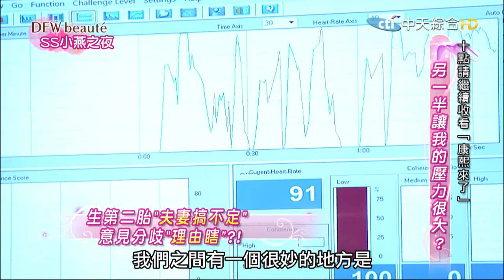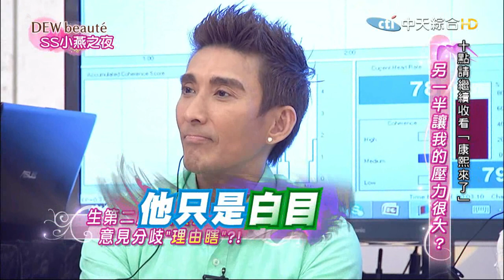《小燕之夜》精采片段 潘若迪想生第二胎的理由 竟是因為命理老師？！